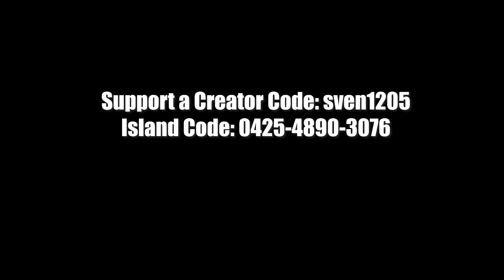Fortnite: Stranger Things Deathrun - Starcourt Mall (Speed Build)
Island Code: 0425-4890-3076   Support a Creator Code: sven1205

This is a remake of Starcourt Mall from the show Stranger Things in Fortnite Creative. This is one of the builds that you guys requested a lot! Thank for such a great idea!
I made it into a deathrun. First, jump on the rooftops over to the communication tower where Dustin Contacts Suzie. There, you will get the Russian code and magically Starcourt Mall and the challenges inside will be accesible. Inside there are 7 challenges upstairs that you have to complete, and then 4 challenges downstairs. That will unlock the vent where Erica goes through. From there, destroy the key and then destroy the Mind Flayer. Victory is considered when all this is done and the Mind Flayer Objective is destroyed.
If you use impulse grenades outside of it's indented level, glitch in any way through a wall, or anything that should be obvious is cheating, It is not considered a victory.

♫ Music♫
SPEED BUILD
00:00 Traveler - Alexander Nakarada
04:07 Beyond Tomorrow - Marc Jungermann
08:43 Invincible - Marc Jungermann
13:20 Edvard Bolås - Winterwaltz
18:18 Morning Mood - Edvard Grieg
22:08 Falketind - Edvard Bolås
♫  TIMELAPSE/SHOWCASE ♫
26:43 Two Places - A Himitsu
♫  DEATHRUN GAMEPLAY ♫
30:42 Good Morning London - Marc Jungermann
32:13 Finding Alice - Marc Jungermann
37:32 Battle Trooper - Makai Symphony